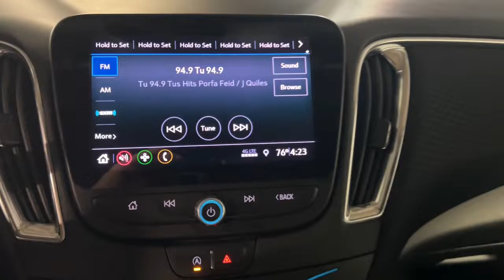2020 Chevrolet Malibu Miami Shores, Aventura, Miami Beach, Miami Lakes, Miami, FL R17691F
Mosaic Black Metallic Used 2020 Chevrolet Malibu available in Miami Shores, Florida at Tropical Chevrolet. Servicing the Aventura, Miami Beach, Miami Lakes, Miami, FL area.

Tropical Chevrolet
8880 Biscayne Blvd

2020 Chevrolet Malibu LT GUARANTEED FINANCE APPROVAL FOR EVERYONE..., LOWEST PRICE ON ANY NEW CHEVROLET...GUARANTEED. , BIG SALE GOING ON NOW. , USED CAR SUPERCENTER ON FLAGLER AND 57 AV. 29/36 City/Highway MPGbrAwards:br * JD Power Initial Quality Study